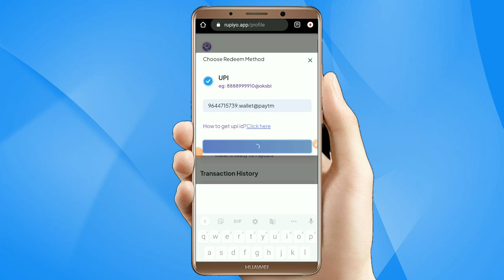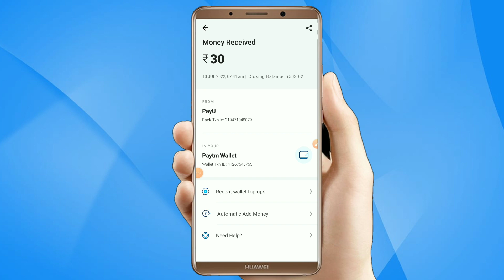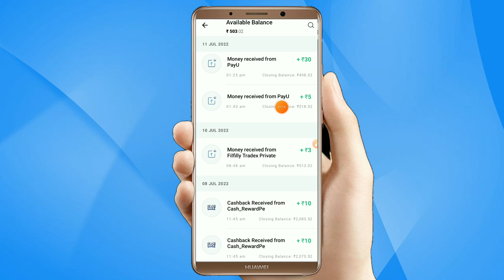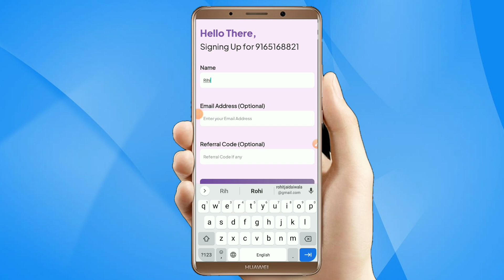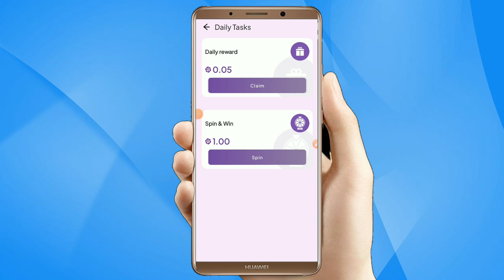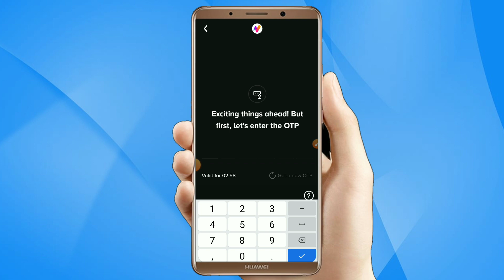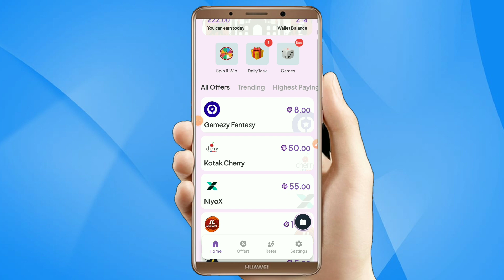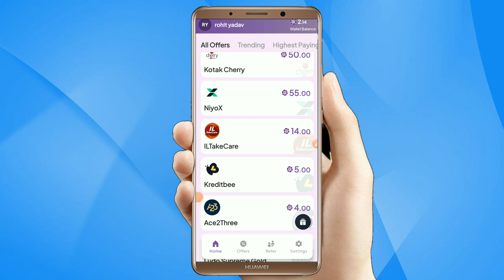Today new money earning apps ₹24+₹5 free paytm loot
kamane ka tarika

Techhelperrohit newpaytmearningapp today#paytmearningapp2022today#new earningapptoday#paytmearningapptoday#